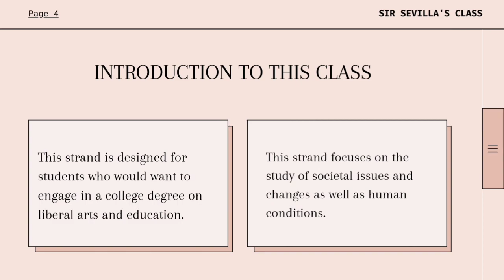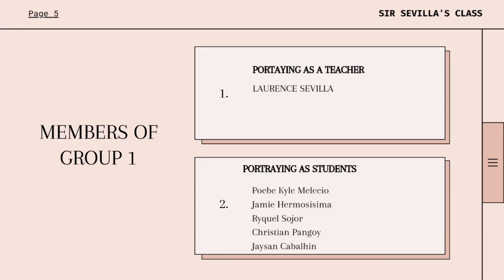What is Humss and Careers in Humanities and Social Sciences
This video is for students who intend to pursue studies in the fields of Humanities and Social Sciences at the tertiary level. This is for those who are considering taking up journalism, communication arts, liberal arts, education, and other social science-related courses in college.

May this video assist students in better understanding What is HUMSS and Careers in HUMSS. Thank you for taking the time to watch! Enjoy!

Actors:
Laurence Sevilla
Poebe Kyle Melecio
Ryquel Sojor
Christian Pangoy
Jaysan Cabalhin
Jamie Hermosisima

Social Media Booster:
Vash Noval
Rex Carl Pacis
Crazel Dacup
Leo Glen Calustre
Darwin Sederio
Angelo Leonor
Jhunferson Garao